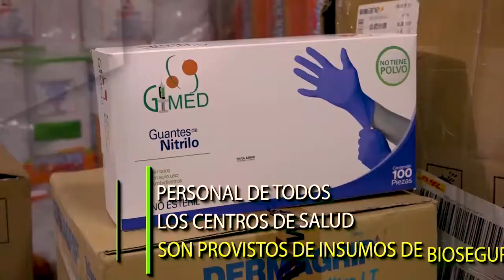Personal de todos los Centros de Salud son provistos de insumos de Bioseguridad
✅*Alcaldía y transporte reforzarán control de medidas de bioseguridad*
✅*Continúa la entrega de insumos de Bioseguridad a diferentes servicios del Hospital Rubén Zelaya*
👇👇*VER VIDEO* 👇👇